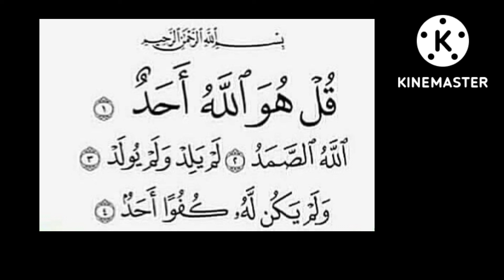এটি দারিদ্র্য দূর করে এবং জীবিকা বাড়ায়। আশ্চর্যজনক সূরা!!!!!@theguided8956 !!!!!!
এটি দারিদ্র্য দূর করে এবং জীবিকা বাড়ায়। আশ্চর্যজনক সূরা!‎@THE GUIDE D89  !